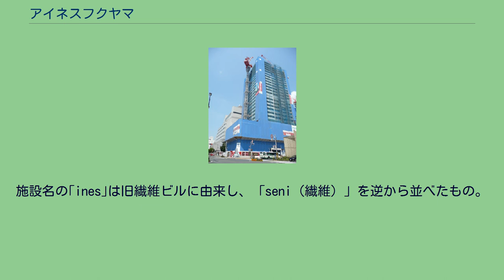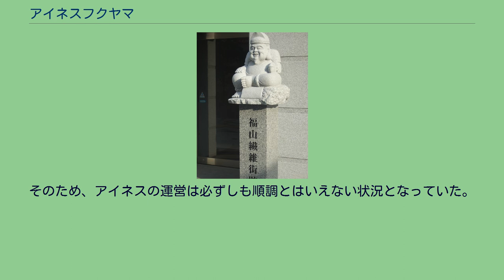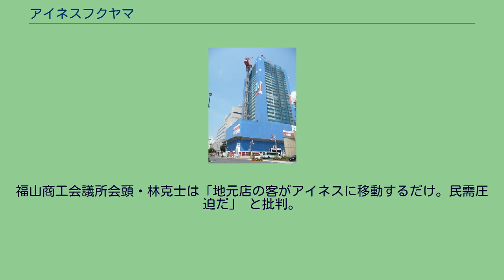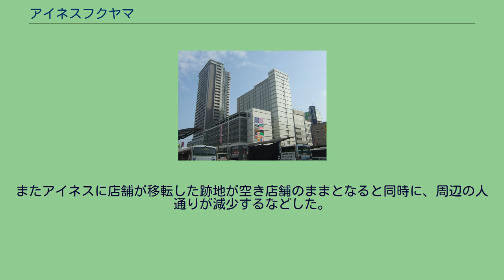アイネスフクヤマ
アイネス フクヤマ（ines FUKUYAMA）は広島県福山市東桜町にある商業・住居複合ビル。
2011年3月に完成した。
JR福山駅の南側、福山市東桜町において「東桜町第1種市街地再開発事業」により建設された複合ビルである。
アイネスが建設する前、同所には「福山繊維ビル」があった。
アイネスは、繊維ビルの老朽化に伴う再開発ビルとして建設されたものである。
総事業費約125億円のうち、約48億円を国や広島県と福山市が補助して建設された。
施設は商業施設やオフィス、医療モール、自走式立体駐車場、分譲マンションなどで構成される。
ホテル棟とマンション棟のツインタワーとなっていて、地下1階から地上2階部分が30区画の商業フロアとなっている。
住宅棟は「フローレンス福山ローズタワー」という約102mの超高層ビルである。
これは、備後地方随一の高さ。
ホテル棟も高さは備後地方第二位の約62mとなる。
なお、ホテル棟にはリッチモンドホテルチェーンののリッチモンドホテル福山駅前が入居。
地下部は既存の駅前地下道や市営駐車場と接続する。
施設名の｢ines｣は旧繊維ビルに由来し、「seni（繊維）」を逆から並べたもの。
建物が新しくなっても繊維ビルの名前を忘れまいとする思いが込められている。
2008年（平成20年）9月21日に2,849通の応募の中から選ばれた。
また、ビルの北側1階には｢繊維ビル跡地｣という石像が建立されている。
1961年（昭和36年）に完成した地場産業の繊維業界向けのビル「福山繊維ビル」の老朽化が問題となって1980年代から建て替え考想が持ち上がり、再開発組合が設立された。
しかし、区分所有者の多さなどから困難を極め様々なプランは紆余曲折を経たが、再開発ビルの建設が決定。
2008年（平成20年）夏に福山繊維ビルは取り壊され、その跡地に東桜町第1種市街地再開発事業として新ビルを建設、2011年4月1日に「アイネス フクヤマ」として開業した。
開業時、核店舗の食品スーパーや書店、ドラッグストアなどは開業せず21店舗でスタートした。
また、当初3階の一角に総合メディカル株式会社による医療モール(680m2)として内科・眼科・耳鼻咽喉科・皮膚科・整形外科などの科目で募集が行われたが、クリニックの誘致が進まなかった。
最終的に内科診療所と歯科診療所、それに調剤薬局の各1つを2階に配置するに留まった。
開業後4ヶ月間の来店客数は、ほぼ見込み通りと発表されている。
医療ゾーンの1区画と、物販ゾーンの2階と地下1階の各々1区画は、同年6月時点でもなお出店者が未定の完全な空き店舗状態が続いていた。
同年夏には駐車場を管理していたパスート24（本社：熊本県熊本市）が開業から半年ほどの時点で撤退し、日本パーキングに管理が移管される。
そのため、アイネスの運営は必ずしも順調とはいえない状況となっていた。
2015年（平成27年）に入り、同一街区内のNHK福山放送会館が老朽化で閉鎖されることが決まったため、会館内に入居していたNHKカルチャー福山教室が2階のテナントとして移転開業した。
開業時の入居施設のうち、核店舗の食品スーパー・フレスタは隣接していた商業ビル「キャスパ」から、書店は福山ロッツからの移転である。
それ以外の24店舗も、福山初出店は2店舗のみで、それ以外の22店は周辺からの移転だった。
そのため、既存の市内の商業施設と完全に競合していた。
福山商工会議所会頭・林克士は「地元店の客がアイネスに移動するだけ。民需圧迫だ」 と批判。
さらに中核店舗を奪われたキャスパが、アイネス開業翌年の2012年（平成24年）1月31日に閉鎖となった。
またアイネスに店舗が移転した跡地が空き店舗のままとなると同時に、周辺の人通りが減少するなどした。
※ 2020年(令和2年)9月現在 会議室こそあるものの、レストランやバーなどの飲食施設や宴会場などは全くない宿泊特化型のビジネスホテル。
客室数は200室である。
客室はダブルやツインのみで、主力の一人客にはダブルのシングルユースで対応している。